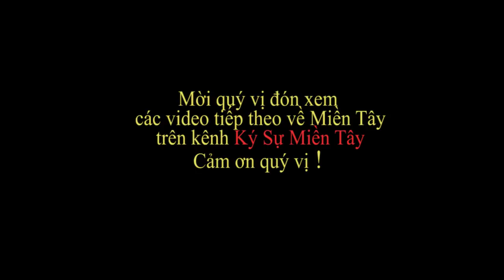Ngắm con đường đẹp nhất 2017 Giáo xứ Kitô Vua Kênh 2A Tân Hiệp, Kiên Giang | Ký Sự Miền Tây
Mời quí vị ngắm con đường Noel đẹp nhất năm 2017 ở giáo xứ Kitô Vua Kênh 2A Tân Hiệp, Kiên Giang 2017 nhé.